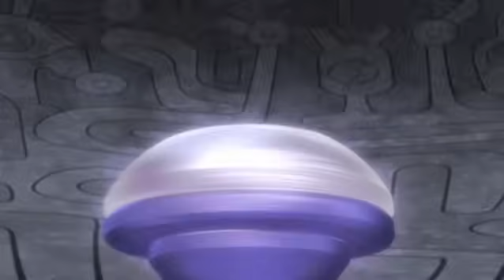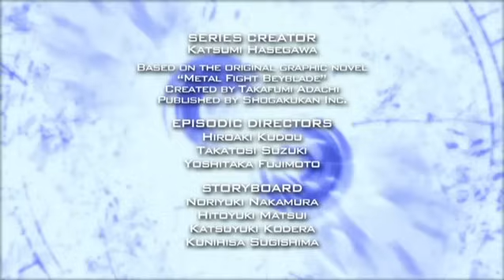Beyblade Metal Fury: Come Together, Legendary Bladers! - Ep.134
Gingka and the rest of the Legendary Bladers of the four seasons attempt to stop the Revival of Nemesis, but when Ryuga will not help, they lose the battle.